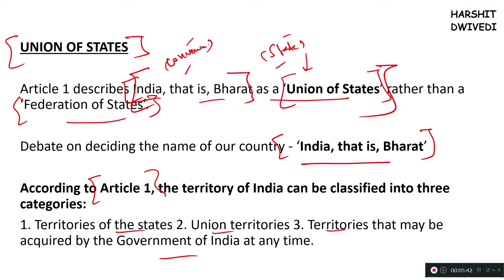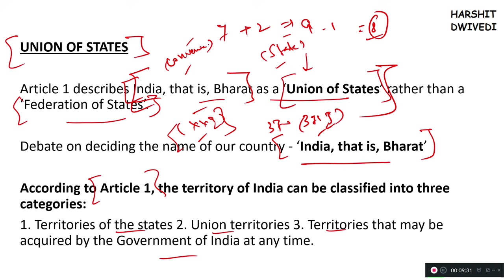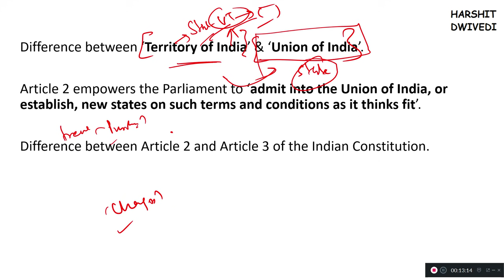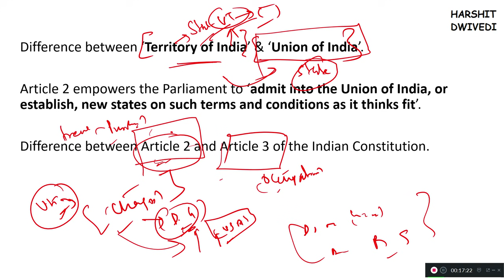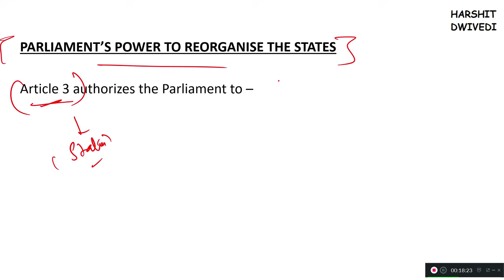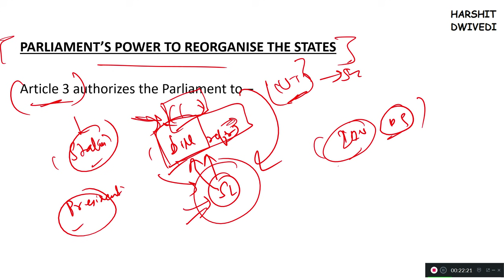(V11) (Article 1-4 of Constitution, LBA Agreement 2015) Indian Polity for UPSC/PSC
This is the eleventh video of Indian Polity by M. Laxmikanth sixth edition.

# Union of States
# PARLIAMENT’S POWER TO REORGANISE THE STATES
# Changes under Articles 2 and 3 of Indian Constitution not to be deemed as an amendment of the Constitution under Article 368 of Indian Constitution
# Land Boundary Agreement between India & Bangladesh (100th Constitutional Amendment Act 2015)